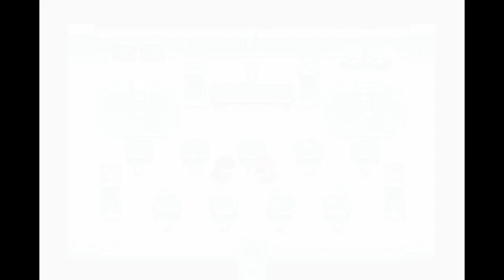Ikenfell [11] Shattering Revelations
A bit rusty on Ikenfell since it's been two weeks since I last played it (I don't particularly like that dungeon style, then got caught up with traveling and other things).

Strangely, Martin Luther appears to canonically exist within the game's world, which raises a *lot* of questions for me.